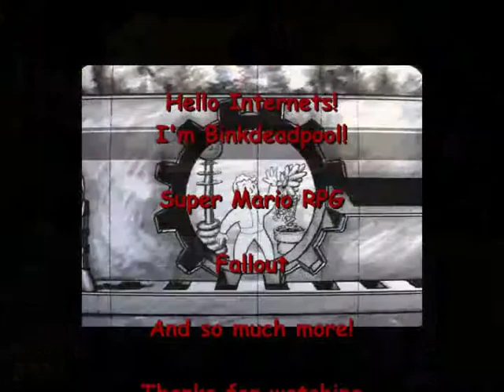Let's Play Minecraft #13 - Eat More Chicken?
Finally made it to the Mountain!